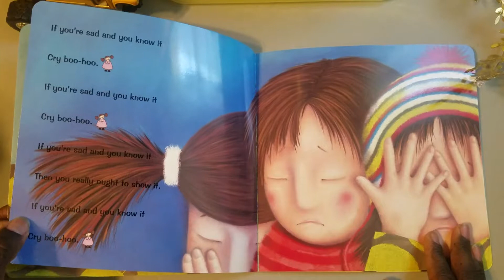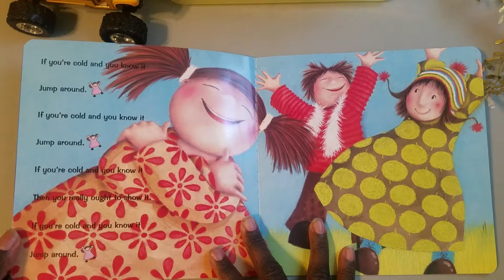SING ALONG:If You're Happy and You Know It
If your happy and you know it.